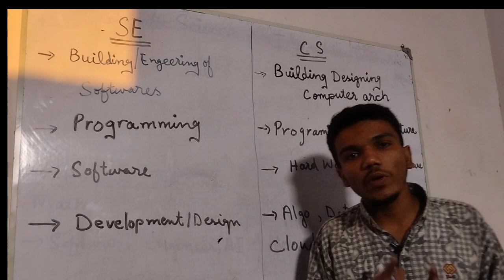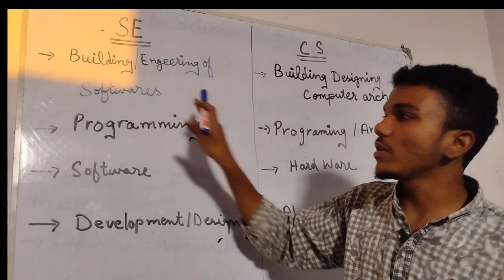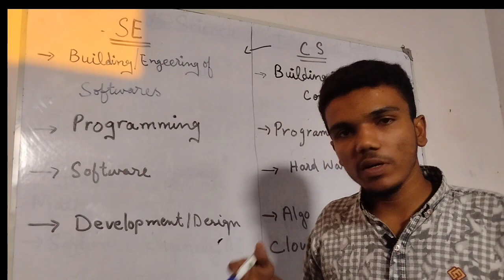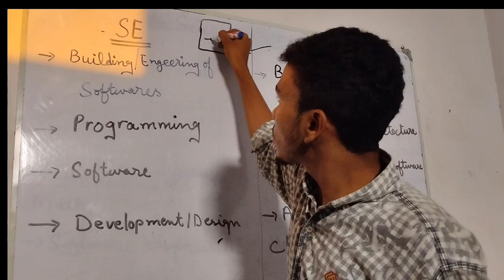which one is better? Computer Science vs Software Engineering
computer Science vs Software engineering, which one is better?

Explore the dynamic worlds of Computer Science and Software Engineering in this comprehensive video! 🚀 Gain valuable insights into the key differences between the two fields and discover which path might be the right fit for you. Join us for an in-depth analysis, comparing career prospects, skill sets, and growth opportunities. Whether you're a tech enthusiast or seeking career guidance, this video is your ultimate resource to make an informed decision. Unlock the secrets of these booming industries and embark on a journey to a fulfilling and successful career! 🌐💻 ComputerScience SoftwareEngineering CareerGuidance TechIndustry DecisionMaking"